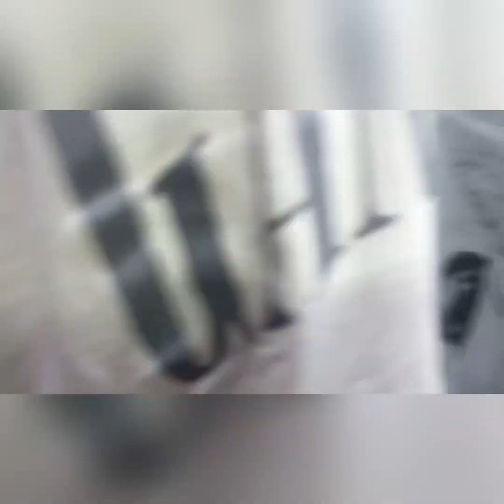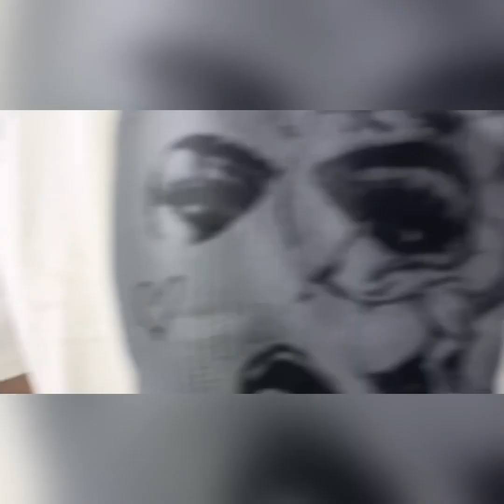Zudio me paras na free ka perfume lagaya vlog no. 04